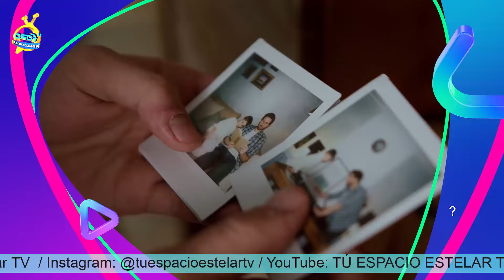¿CUAL ES LA FUNCIÓN DE UN TANATOLOGO? | CLÍNICA CONCORDIA | CAMESCO TELEVISIÓN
¿CUAL ES LA FUNCION DE  UN TANATOLOGO?

Para entender qué hace un tanatólogo hay que recordar que los procesos de duelo son algo que todas las personas atraviesan en algún momento de su vida. Por lo tanto, el apoyo emocional y de otras formas, en relación con la muerte, es necesario todos los días.
Aquí te diremos en qué consiste el trabajo de un tanatólogo y la manera en que logra cubrir una necesidad especialmente importante en los momentos más difíciles.

Para más información acércate a Clínica Concordia